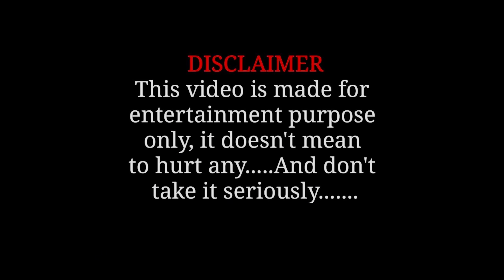গুটকাখোড় ছেলে যখন Kiss করতে যায়💋🤪 || Rajbanshi Comedy Video || Hasir Tablet || Usha Sarkar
গুটকাখোড় ছেলের প্রেম || Rajbanshi Comedy Video || Hasir Tablet || Usha Sarkar
Gutkakhor chhele jokhon prem korte jay tokhon ki hoy dekhun….

হ্যালো বন্ধুরা কেমন আছো সবাই? আসা করি সবাই ভালোই আছো। আর এই ভিডিও টা ভালো লাগলে প্রচুর প্রচুর Share করবেন। ধন্যবাদ
This Video Also -
Gutkakhor chheler prem
Rajbanshi comedy video
hasir tablet new video
usha sarkar new video
new bengali comedy video
new rajabsnhi comedy video
Rajbanshi comedy
Tablet usha comedy